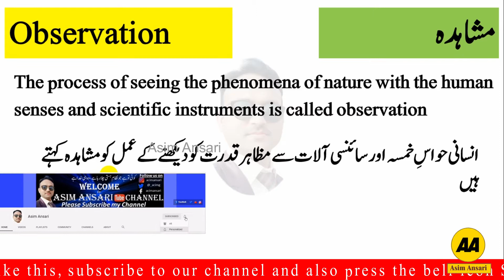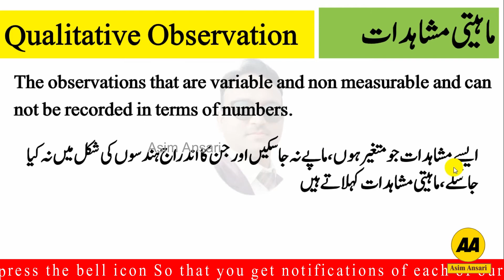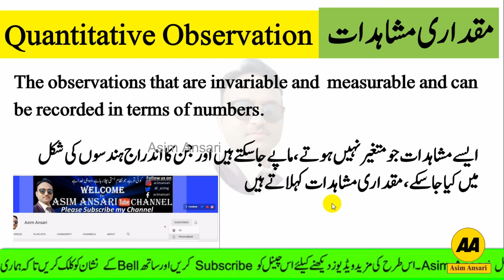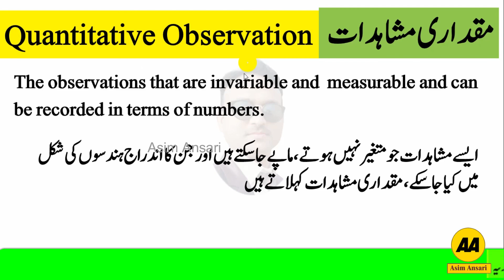Observations and its type - difference between Qualitative and Quantitative Observation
Please Follow us on :
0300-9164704